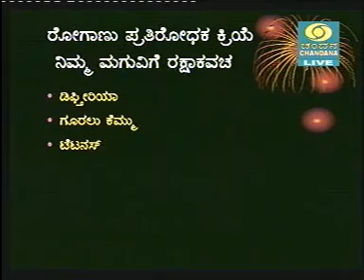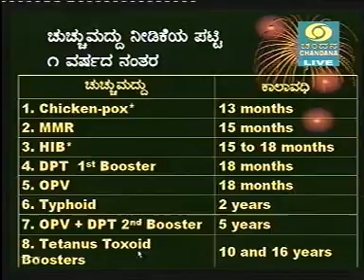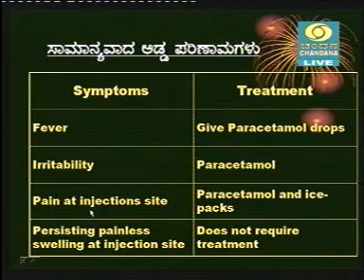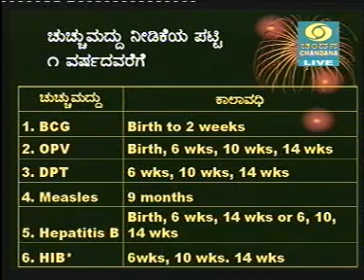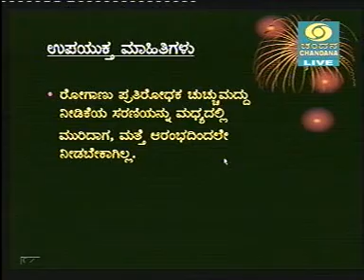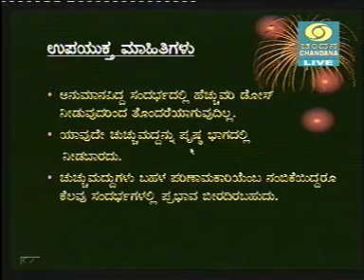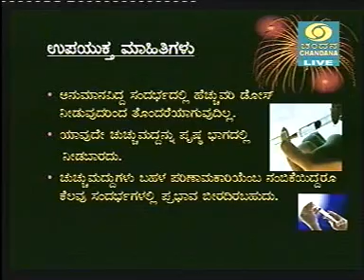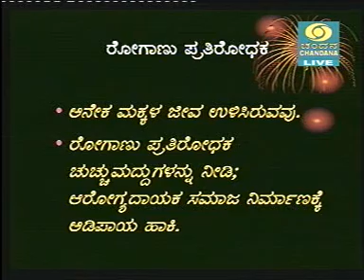IMMUNIZATION - Dr. Vasanth Kamath with Jayaprakash Nagathihalli